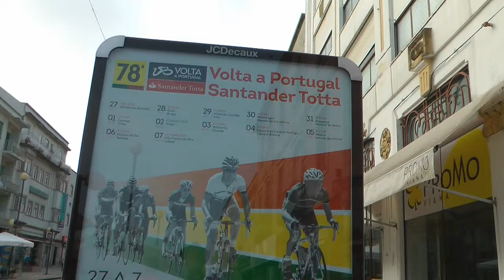Nº 42 CONOCER PORTUGAL VIANA DO CASTELO EUROPA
Es una ciudad portuguesa situada en la margen derecha del estuario del río Limia; es la capital del municipio y del distrito de Viana do Castelo, en la subregión Minho-Lima, perteneciente a la Región Norte (Portugal). El clima es lluvioso y suave, en una transición entre el mediterráneo y el oceánico.
El puente Eiffel cruza el ría Lima.
Estar en Portugal es un relajo total, sus paisajes, comidas y los más importante sus gentes hacen que esta Republica sea querida y apreciada en todo el mundo, no tengo más que decir de ello ya que Internet se encarga de informar, solo decir que me encuentro como hace tiempo que estuve tres meses en esta bella tierra.
Jóse (ELCAMARONIN)
Viana do Castelo.It is a Portuguese city located on the right bank of the Lima River estuary; is the capital of the municipality and district of Viana do Castelo, in the Minho-Lima sub-region, belonging to the Northern Region (Portugal). The weather is rainy and smooth a transition between the Mediterranean and the ocean.
The Eiffel bridge crosses the river Lima.
Being in Portugal is a total mess, landscapes, food and the most important people make this Republic is loved and appreciated all over the world, I have to say it because the Internet is responsible for informing only say that I I am meeting as long ago I spent three months in this beautiful land.
Jóse (ELCAMARONIN)